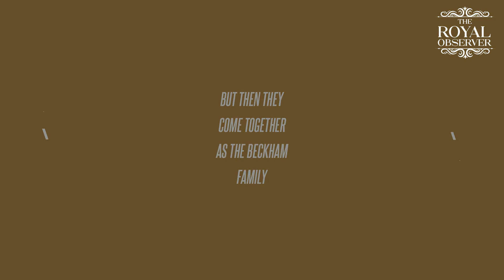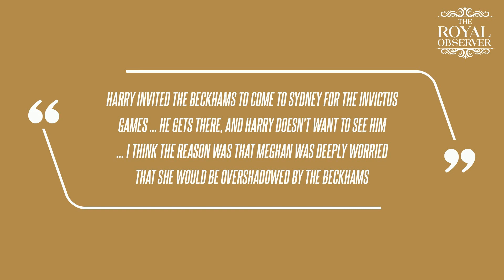Double Standard Duchess: Meghan Markle's 'Popularity Is Being Hampered' Because She Still Uses Her R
"Meghan's popularity is being hampered by retaining her Sussex title, but Archie and Lilibet's doting parents joint brand still has mileage," marketing expert Pauline Maclaran dished. "Harry invited the Beckhams to come to Sydney for the Invictus Games … He gets there, and Harry doesn't want to see him … I think the reason was that Meghan was deeply worried that she would be overshadowed by the Beckhams," the royal author observed. "The second time I saw Meghan, Victoria was at the event, and I've never seen anyone squeal quite like it, Meghan was so thrilled with excited to see Victoria Beckham.